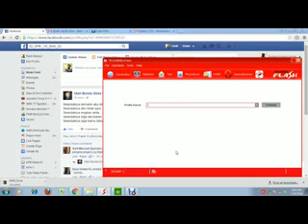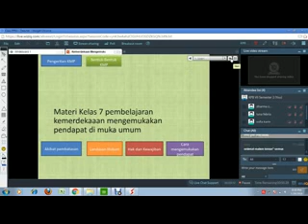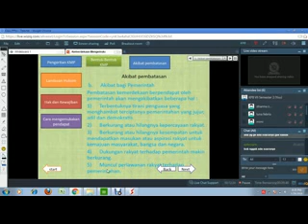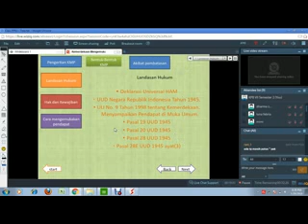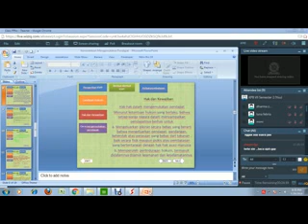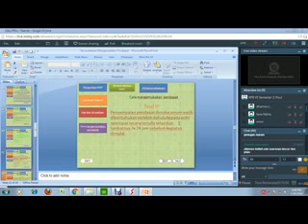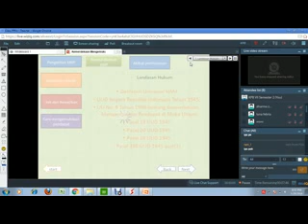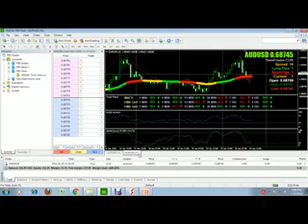Pertemuan 13 PPKn Kelas VII Lanjutan Kemerdekaan Mengemukakan Pendapat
Lanjutan Kemerdekaan Mengemukakan Pendapat